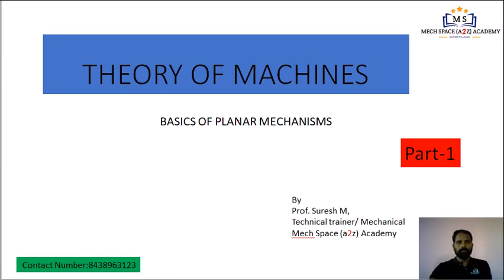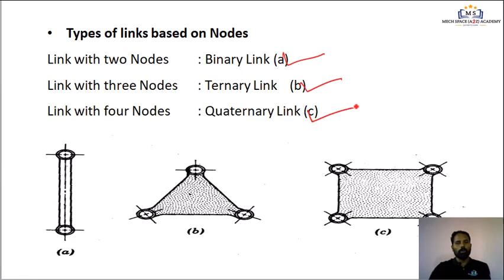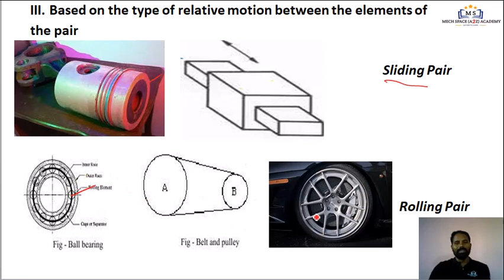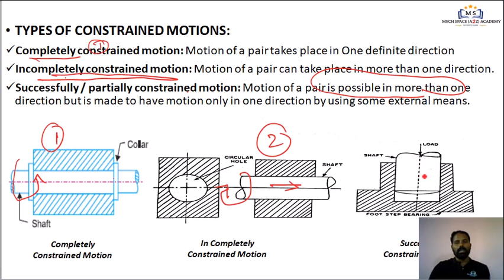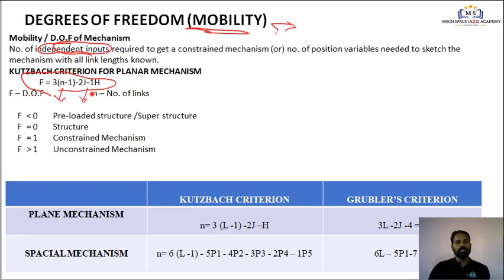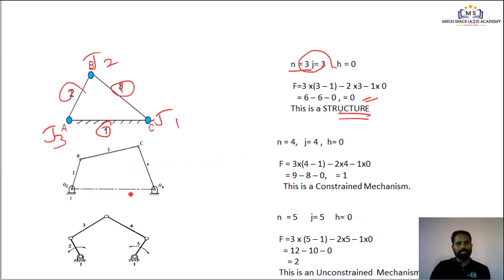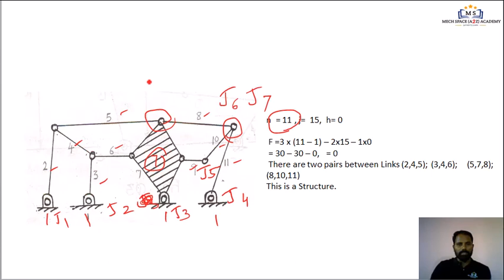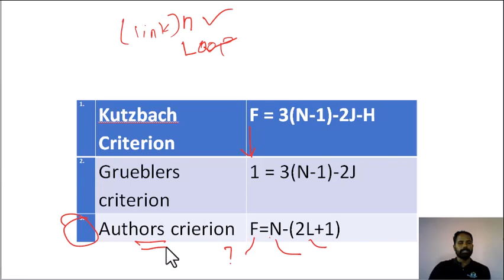TOM part 1 basics of planar mechanisms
Kinematic Link (functions and types) ,Kinematic pair(types), Kinematic chain, Mechanism, inversions, Machine and degree of freedom with examples (Kutzback criterion, Grubler equation).

TRB Poly and Engg / TNPSC - CESE/ AE Industries/MVI  /RRB/ GATE/ SSC